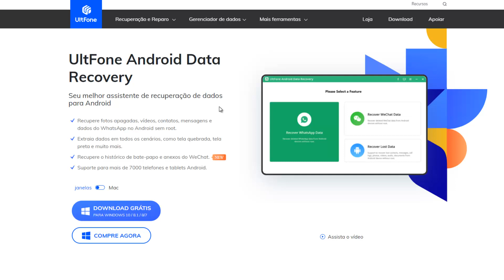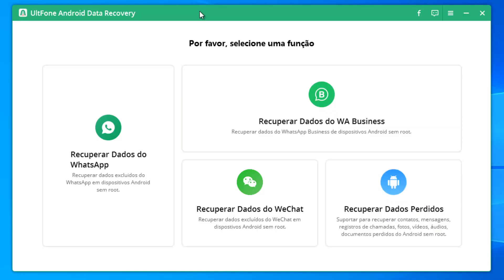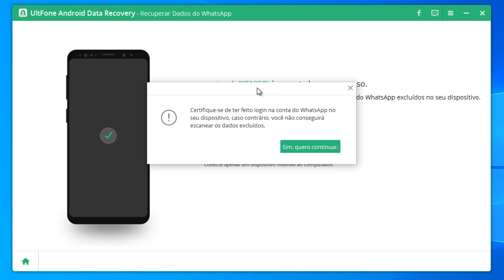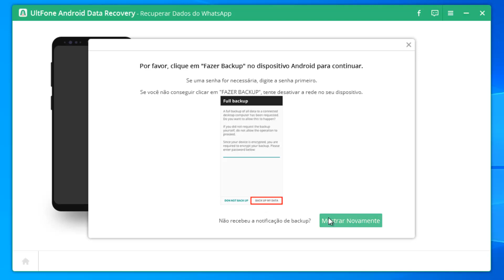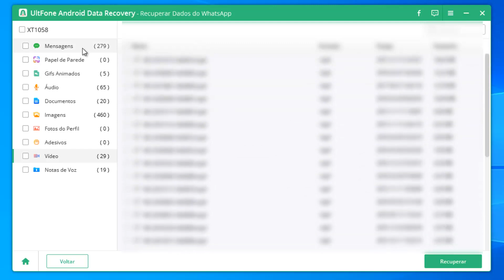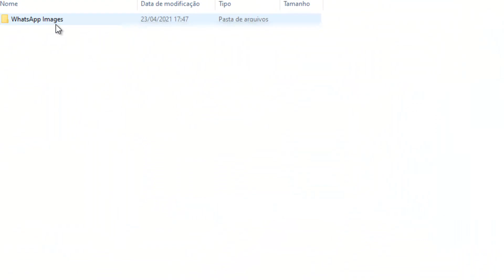COMO RECUPERAR MENSAGENS, FOTOS, ÁUDIOS E VÍDEOS APAGADOS DO WHATSAPP (SEM ROOT) - Atualizado 2021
Recupere fotos, vídeos, contatos, mensagens e dados WhatsApp apagados no Android sem root. Não perca dados em todos os cenários como tela quebrada, tela preta e muito mais.

Recupere o histórico e anexos do WeChat.